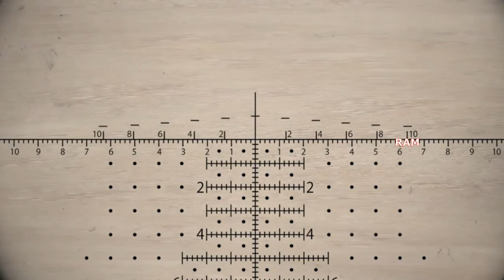US sniper cleans territory from enemy fighters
US-Scharfschützen säubern feindliches Gebiet von Kämpfern
# MiddleEast